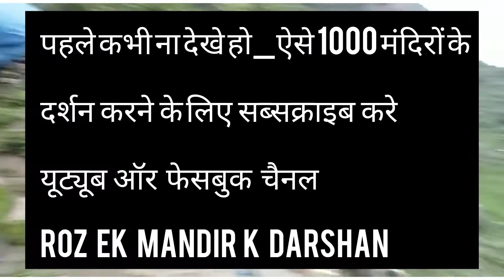साक्षात कृष्ण अर्जुन के चरणों के निशान | नारायण पर्वत के खूबसूरत दृश्य | चरण पादुका || भद्रीनाथ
साक्षात कृष्ण अर्जुन केचरणों के निशान |  नीलकंठ पर्वत के खूबसूरत दृश्य | चरण पादुका || भद्रीनाथ

Badrinath to Nilkanth Parvat Trek - Snow Mountain (18km Trek in 1 day) / Lord Visnu charan paduka आज हम जाने वाले बद्रीनाथ से नीलकंठ पर्वत तक जिसके रस्ते में हम भगवान श्री विष्णु की चरण पादुका और श्री हनुमान गुफा और bahot अच्छे नजारे देखनेंगे |

Trek-badrinath temple to nilkanth parvat

step १ - badrinath मंदिर से आप विष्णु चरण तक जाएंगे

step -विष्णु चरण से आप 7 km का ट्रैक करेंगे ऊपर के ओर

step 3-7 km बाद आप नीलकंठ पर्वत पहुंच जाएंगे

step 4 - आप वापस उसी रास्ते से आयेंगे

charan padhuka bhadrinath

charan paduka badrinath

badrinath dham charan paduka

charan paduka badrinath in hindi
charan paduka badrinath location
charan paduka nilkanth parvat
charan padhuka bhadrinath
vishnu charan padhuka bhadrinath
vishnu charan padhuka nilkanth parvat
charan padhuka sudha thakor bharuch 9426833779